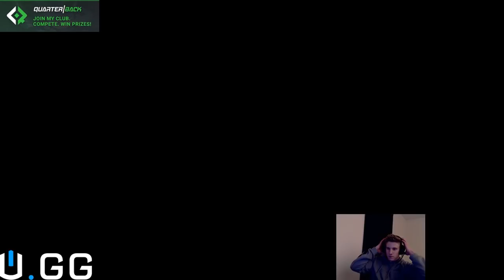TWITCH RIVALS GRAND FINALS (GAME 3 OF 3) FT. POKIMANE, REVENGE - League of Legends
League of Legends Season 9 Shaco Gameplay!  Shaco Jungle Gameplay!